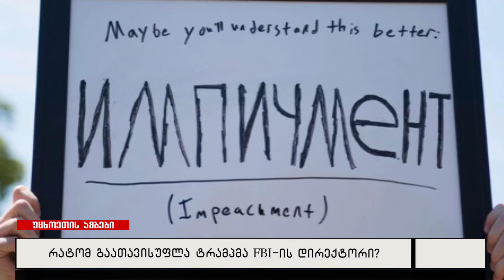რატომ გაათავისუფლა ტრამპმა FBI-ის დირექტორი?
ამერიკული მედიისთვის და პოლიტიკური წრეებისთვის მტავარ განსახილველ თემ,ად მეორე დღეა გამოძიების ფედერალური ბიუროს დირექტორის, ჯეიმს კომის თანამდებობიდან გათავისუფლება რჩება.
თეთრ სახლში გამართულ ბრიფინგზე ითქვა, რომ დონალდ ტრამპი კომის გათავისუფლებაზე პრეზიდენტად არჩევისთანავე ფიქრობდა.